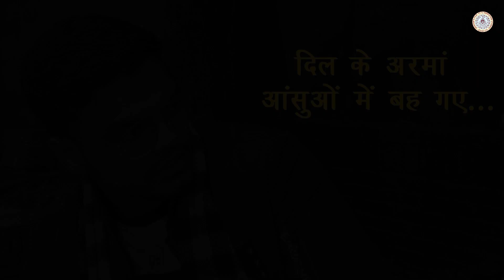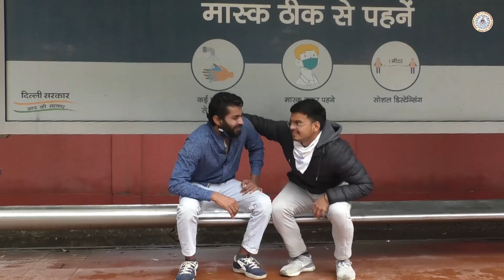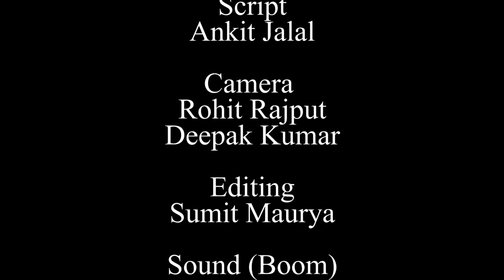Dil Ke Arman Ansuon Mein Bah Gaye | Short Fiction | BVBFTS | Students Project